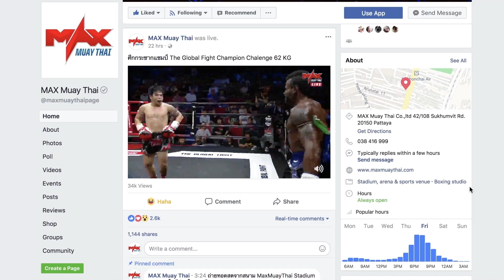Don't miss Muay Thai Fighter live From Max Muay Thai Stadium This Tuesday November 19th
Don't miss Muay Thai Fighter
live From Max Muay Thai Stadium in Pattaya

7 Fight each with 3 rounds of extream muay thai action. Watch from the Max Muay Thai Mobile App & facebook live.

This Tuesday we have 7 exciting bout featuring

1.PONCHAILEK CHOR.WILAIPORN (LAOS)  VS อภิเดช ส.สืบศักดิ์

2 เลเซน พาลาคอล (อเมริกา)  VS MINGMONGKOL YODTANUMUAYTHAI

in our Co-main event
3.SUEA SOR.BANGKRU VS YODKUNPON DIEOWNANA

in our main event
4.KAOKRAJANG PETCHJINGDA VS DAODEN SITSALENG

5.CHAIKLANG SOR.SONBAT (LAOS)  VS  LUFFY SITHUABEUNG

6.PEUNTHAI SITPHOLEK VS KONGBANPOT SAHACHOKGROUP

7.TANUPETCH PETCHJINDA  VS ROTDUAN DIEOWNANA

live broadcast start This Tuesday November 19th, at 6.00pm Thai time live on  facebook page and the Max Muay Thai mobile app.